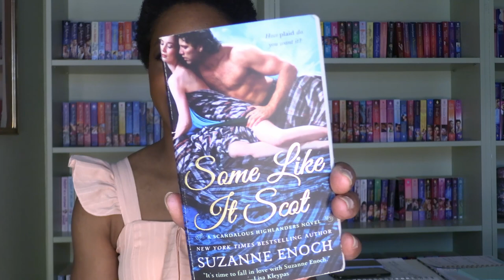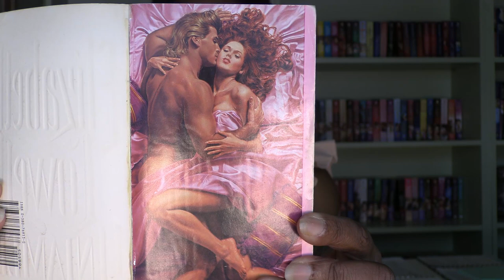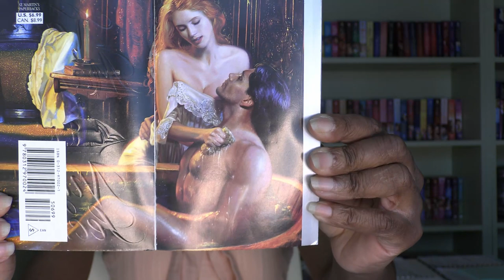Historical Romance Reader Tag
Thanks to@happily_ever_april for tagging me.